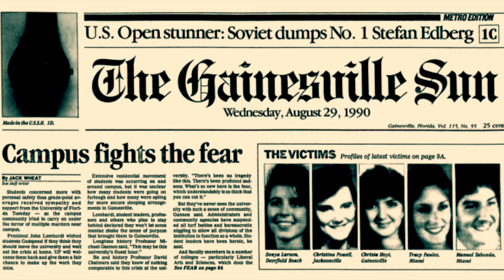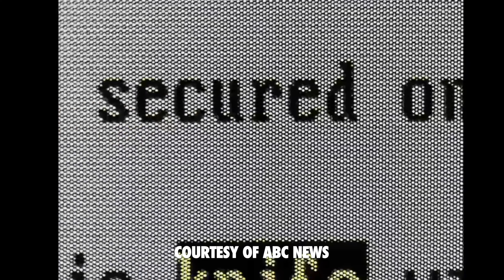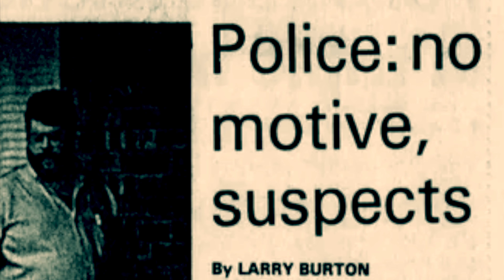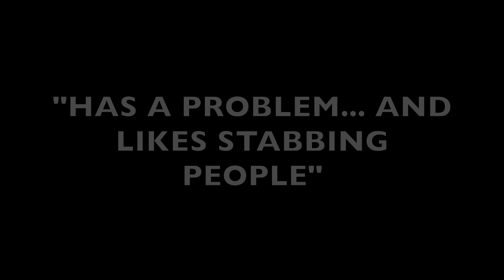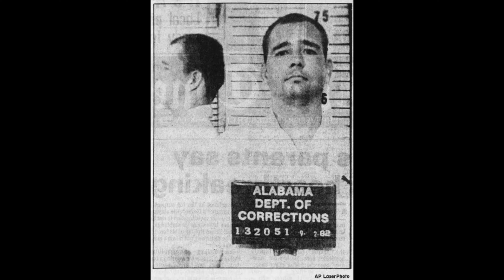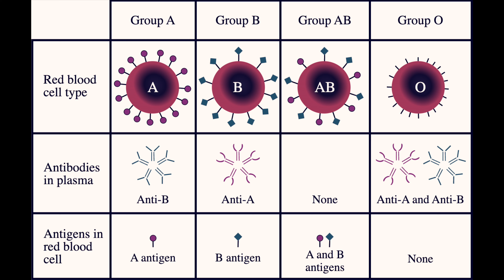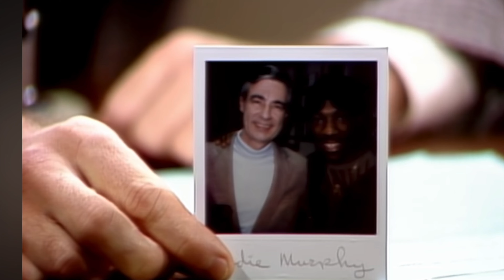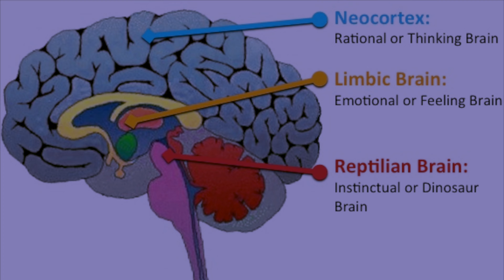My Reaction To The Events That Inspired The Scream Franchise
In this video, we explore the terrifying case of the Gainesville Ripper, a psychotic murderer who sent shockwaves through the nation. Be prepared to have your spine tingling as we uncover the gruesome details of this heinous crime. With a fresh perspective on both well-known and lesser-known cases, our content is sure to intrigue and captivate you. So grab your popcorn, turn down the lights, and prepare for a scream-inducing journey into the dark corners of true crime.

VIDEO TIMESTAMPS

0:00 - INTRODUCTION TO THE CASE
1:34 - 1ST MURDER CASE
6:04 - 2ND MURDER CASE
9:10 - 3RD MURDER TAKES PLACE
12:08 - 1ST SUSPECT ARRESTED
13:56 - UNSOLVED MURDERS IN LOUISIANA CONNECTED TO GAINESVILLE CASE
15:31 - POLICE CONNECT THE LOUISIANA AND GAINESVILLE MURDERS
15:57 - WITNESSED TIPS OFF POLICE
18:37 - POLICE LOCATED THE KILLERS CAMPSITE
19:17 - THE KILLERS TAPE RECORDINGS ARE FOUND
21:49 - THE KILLER IS EXECUTED VIA LETHAL INJECTION

the songs in order after the 2nd song finishes